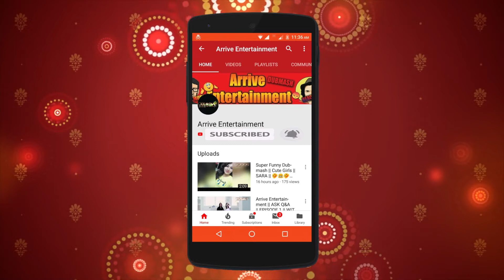Vivekoberoye Upcoming Movie By Himanshi And Sara Arrive Entertainment